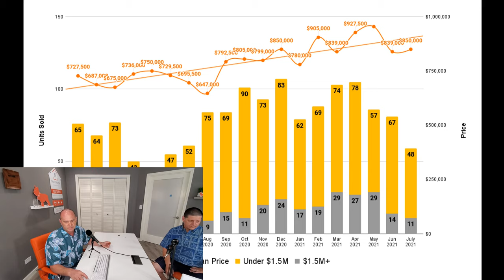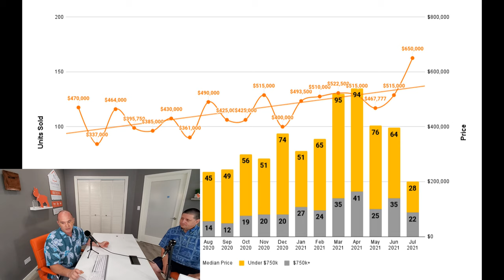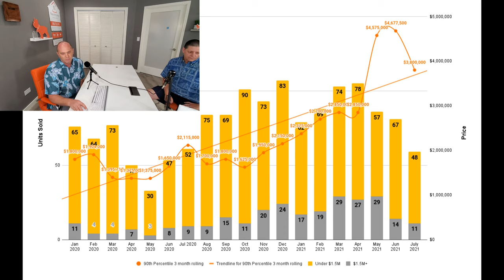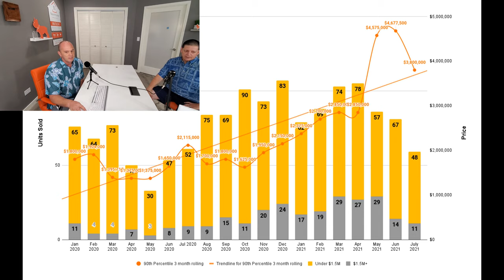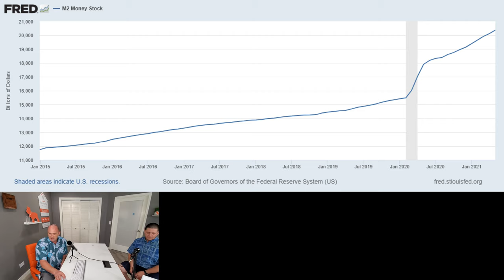Buying a new home? Avoid these common mistakes before you walk in a sales office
Todays real estate podcast is with Todd Barrett of NextHome Paradise Realty. As a former builder sales agent, Todd knows all the things that buyers need to know to protect themselves, and also explains some common misconceptions.

With years of experience, Todd can be a trusted consultant in the new home buying process.

You can find our podcast on Spotify, iHeart Radio, Amazon music, Podcast Addict, Google Podcasts, Sticher and more.

REALTOR: Mike Drutar | Lic# RB-22119
Certified Luxury Home Marketing Specialist
Your Kona Hawaii real estate expert.
NextHome Paradise Realty | Lic# RB-23114
75-170 Hualalai Rd Ste D118, Kailua Kona, HI 96740

I am not a CPA, attorney, insurance, or financial advisor and the information in these videos shall not be construed as tax, legal, insurance, construction, engineering, health and safety, electrical or financial advice. DO NOT make buying or selling decisions based on Mike Drutar videos. If you need such advice, please contact a qualified CPA, attorney, insurance agent, contractor/electrician/engineer/etc. or financial advisor. Any use of other media is by fair-use only.